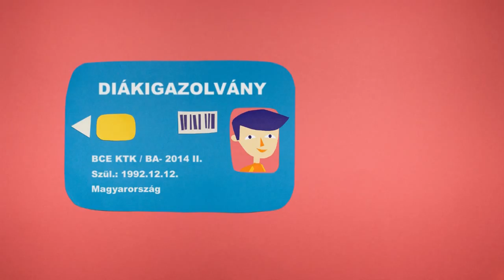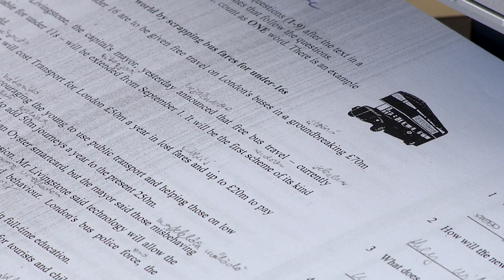Egyre nagyobb az érdeklődés - Kölcsey Tv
Minden ötödik hallgató igénybe veszi a Diákhitel 2 konstrukciót, ez ugyanis kamatmentes lehetőség 2018. január elsejétől. Ez a fajta hitel az önköltséges képzés díját fedezi, az igényelt összeget  a Diákhitel Központ közvetlenül az adott intézménynek utalja. A központ statisztikája alapján az egykori hallgatók átlagosan 8 év alatt tudják visszafizetni az igényelt diákhitelüket.